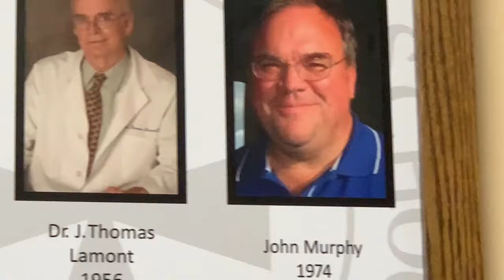The DeSales Knights & The Buffalo Billls